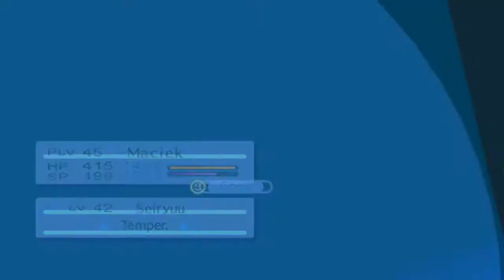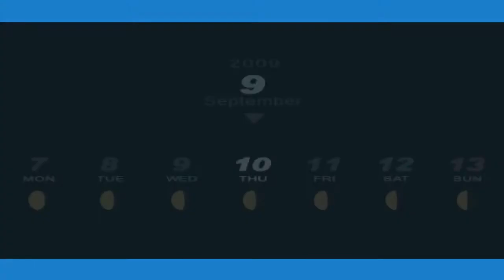Gou Tu Slip Table | Persona 3 Portable [HARD] #68